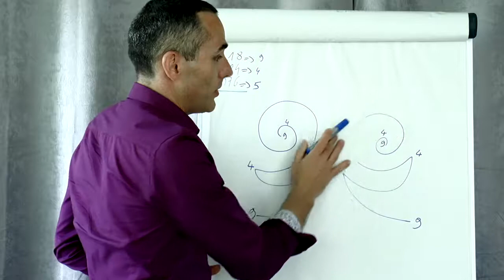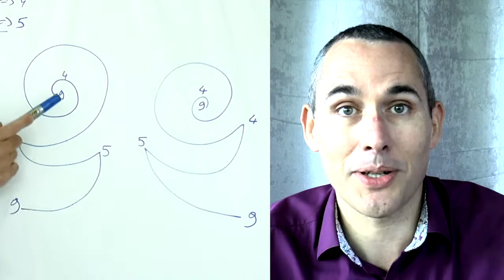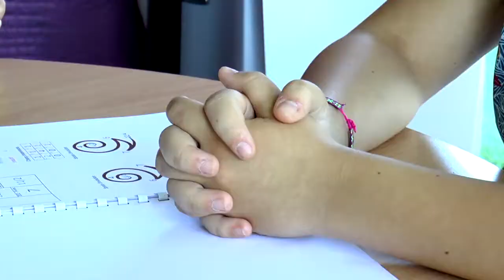Numerologie Créative®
Film sur la présentation d'une consultation en Numérologie créative®.
Cabinet " Au Coeur de Soi " Au Poiré-sur-Vie 85170